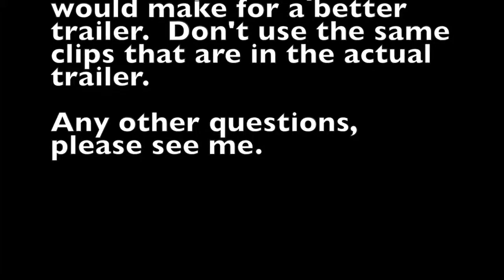Movie Re creation